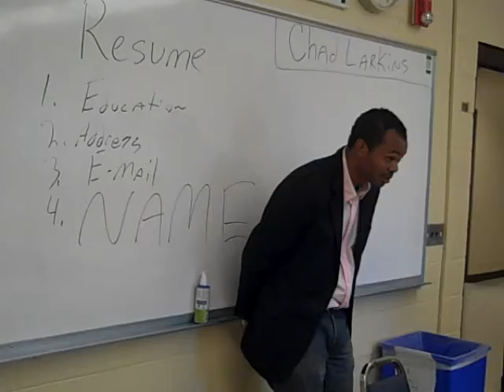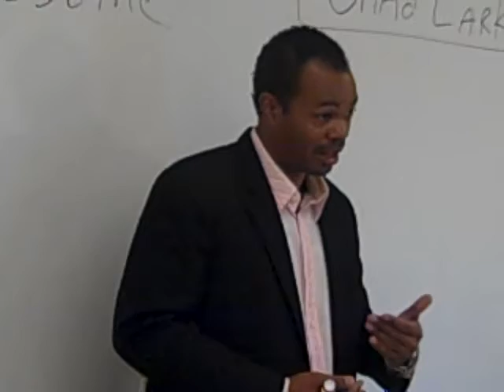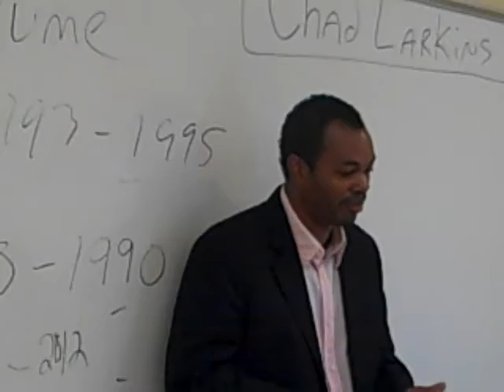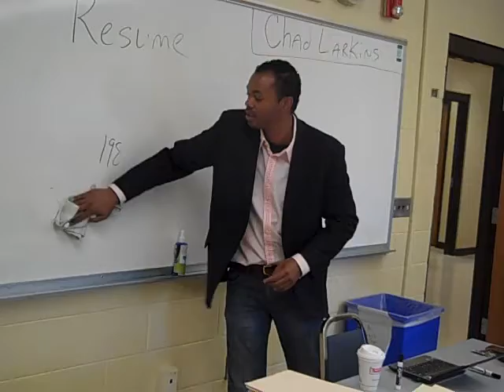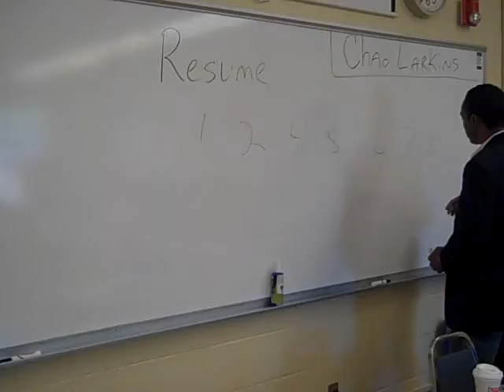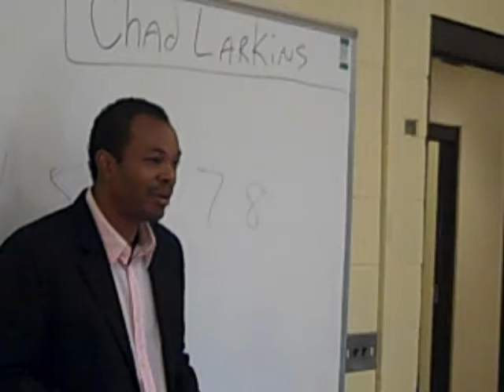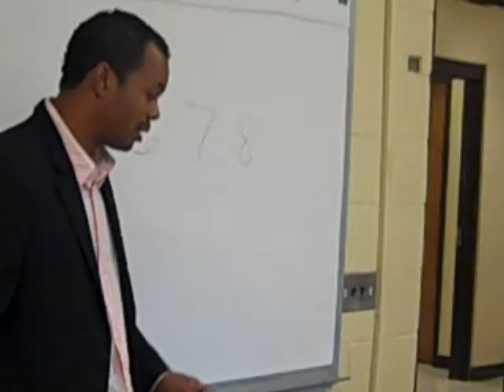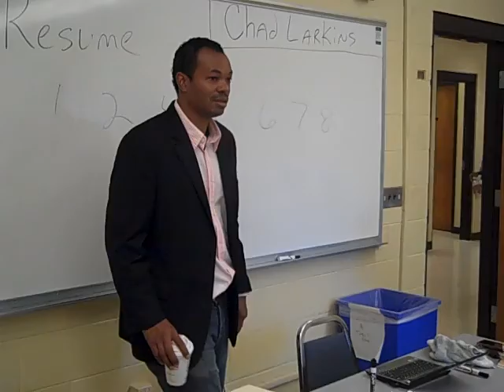Win Every Job (Vance-Granville College Lecture Series) (Resume Writing) Part 2 of 2